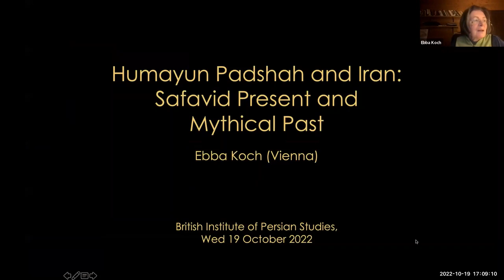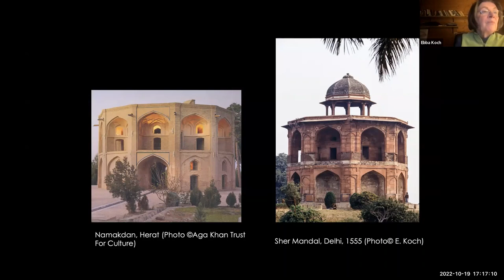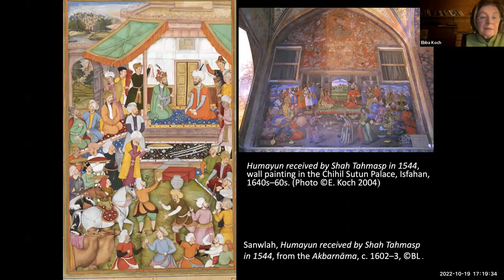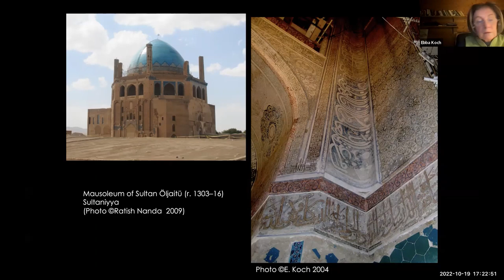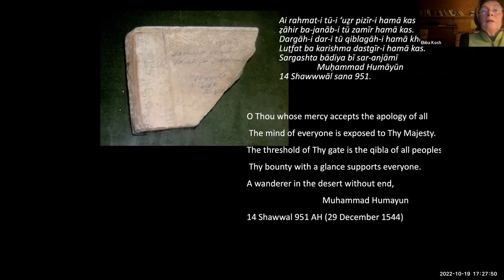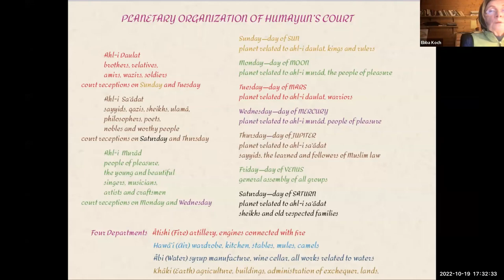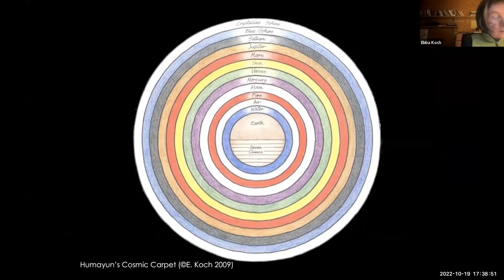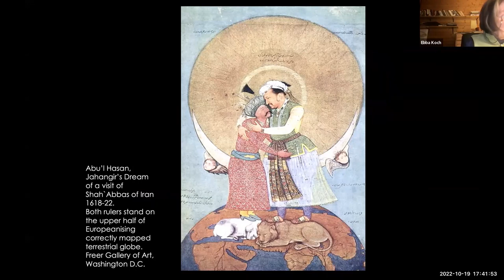Humayun Padshah and Iran: Safavid Present and Mythical Past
The lecture introduces Professor Ebba Koch’s new book The Planetary King: Humayun Padshah: Inventor and Visionary on the Mughal Throne which attempts to form a more holistic picture of the second Mughal padshah than the decontextualized perspectives offered so far.  It sheds light on the career of Humayun (1508–1556) and his many contributions to architecture, art, science, and literature besides his role in laying the foundation for a Mughal ruling ideology.  He was the widest travelled Mughal emperor, his journeys and campaigns took him from his birthplace Kabul to India, during his exile to Iran, and again to Kabul from where he reconquered Delhi.  In Iran he left an inscription at Turbat-i Shaikh Jam, stopped at Mashhad and Sultanniya, where he bemoaned his fate in the great mausoleum of Öljaitü, hunted with Shah Tahmasp near Takht-i Sulaiman, and visited Tabriz and Ardabil where he made donations to the tombs of Shaikh Safi al-Din and Shah Ismai`l.  But even before Humayun visited Iran he had reached far back into its mythical past to create in Hindustan a theatre of kingship in the style of the Shahnama kings.

About the speaker:
Ebba Koch taught at the universities of Vienna, Oxford and Harvard; she specialises in the architecture, art and culture of the Great Mughals of South Asia and their artistic connections to Central Asia, Iran and Europe. Her publications include Mughal Art and Imperial Ideology (Oxford 2001) and The Complete Taj Mahal and the Riverfront Gardens of Agra (Thames& Hudson 2006). Presently she is working with the Aga Khan Trust for Culture on a Museum for Humayun’s Tomb at Delhi, and authored an accompanying book The Planetary King: Humayun Padshah: Inventor and Visionary on the Mughal Throne (Mapin 2022).